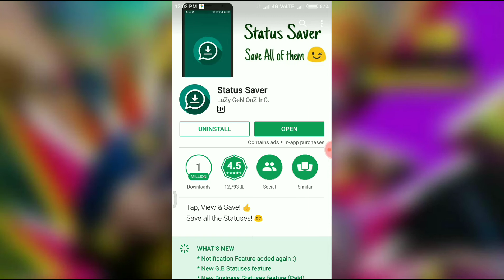How To Download Whatapp Status || Full Explained